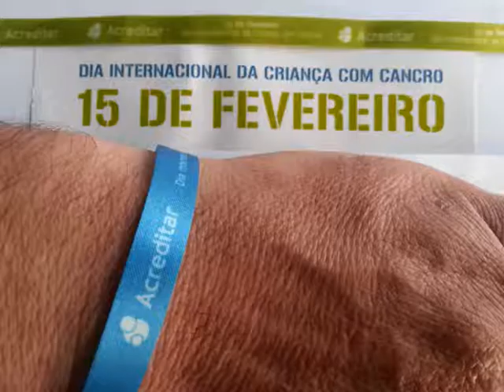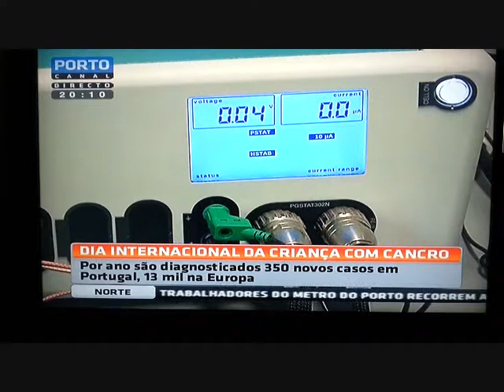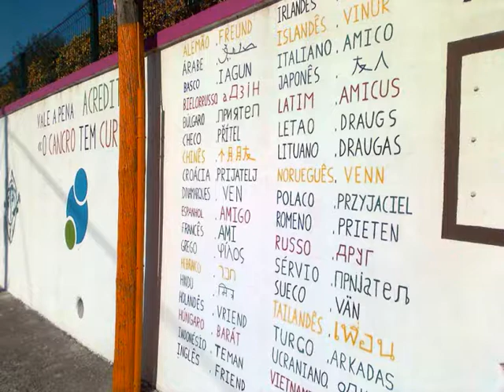No Dia Internacional da CRIANÇA com CANCRO 15Fev2014 no Porto Canal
No Dia Internacional da CRIANÇA com CANCRO _ em 15 Fev 2014

Organizado pela ACREDITAR e comemorado no Metro do Porto _ Estação da Trindade _ PORTO

Reportagem do "Porto Canal"

Um agradecimento ESPECIAL a todos os PAIS, BARNABÉS (jovens Voluntários da ACREDITAR que já tiveram Cancro e levam às Crianças internadas e aos seus PAIS, uma palavra de AMIZADE e de ESPERANÇA, partilhando as suas experiências), assim como aos restantes VOLUNTÁRIOS e aos Responsáveis da ACREDITAR, aos Médicos, Enfermeiros, Psicólogos, da Área Educativa e Social, Auxiliares e Investigadores.
«Sempre a ACREDITAR»

António Resende (pai da Susana _ um PAI da ACREDITAR e Fundador com a Família do projeto "AMIZADE e ESPERANÇA)

Oliveira de Azeméis